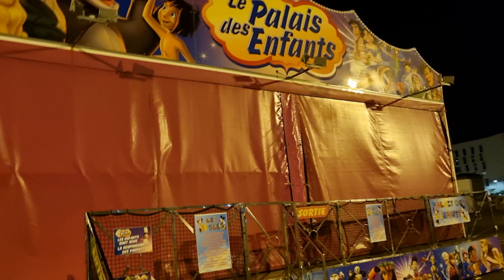l'arrivée des convois montage en cours parti 2